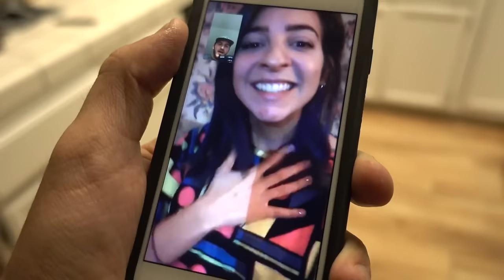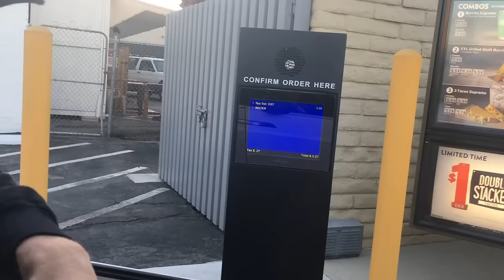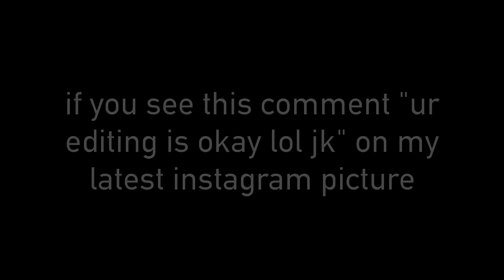I HAVE A PROBLEM...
I have a problem and my friends give me input on it; Scotty and I talk about my junk food habits; David and I go to Taco Bell

if you see this comment goofy goober